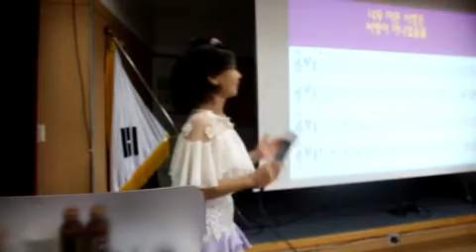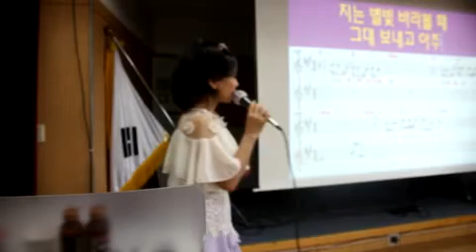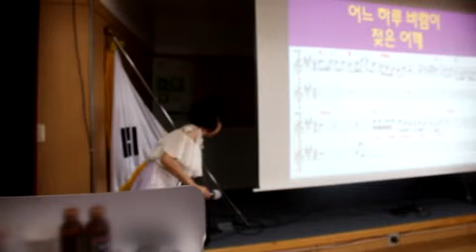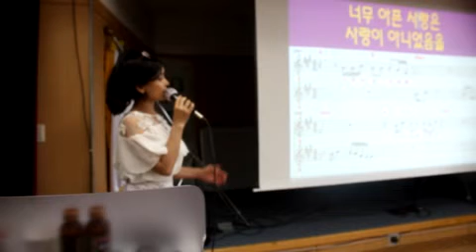너무 아픈 사랑은 사랑이 아니었음을(원곡/김광석)//강정숙(초아강)노래교실//면목3.8동 주민센터 (2018.7.13.)